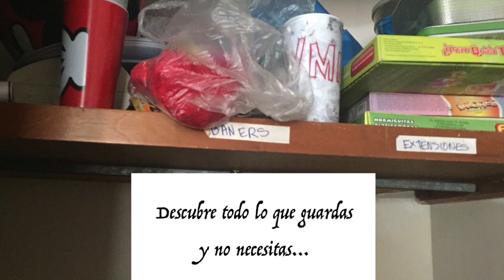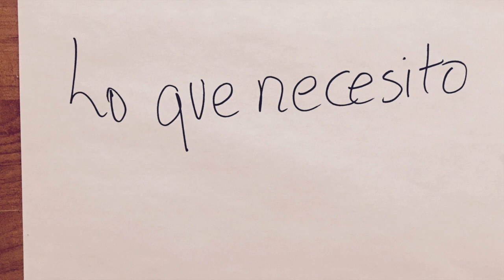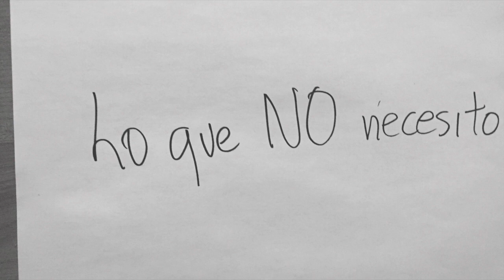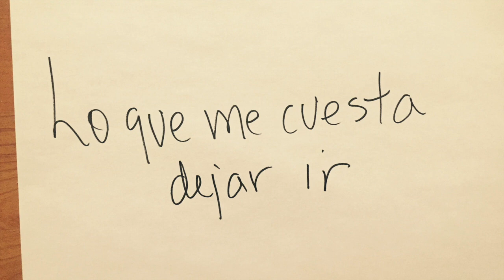La verdad del Minimalismo en mi vida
Cómo establecer orden en tus pertenencias.